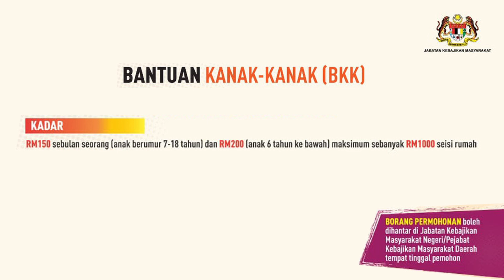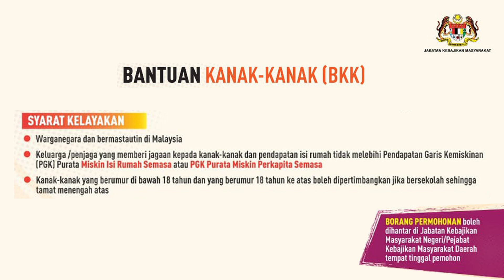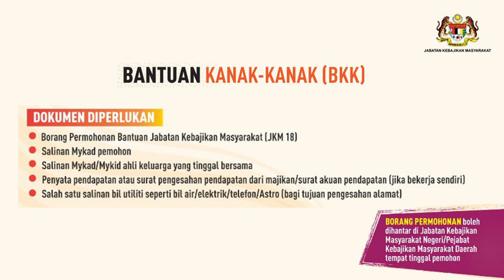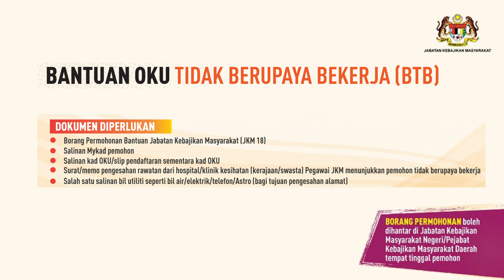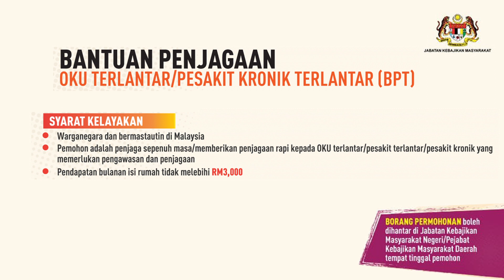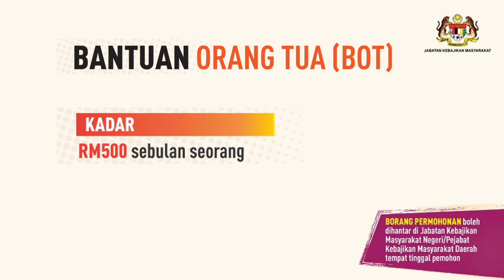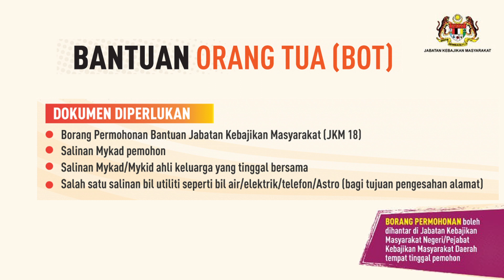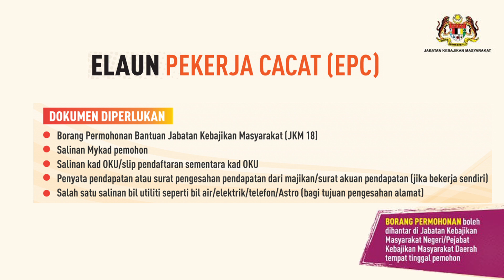cara memohon bantuan terbaru dari JKM 2021 | SAJE SEMBANG